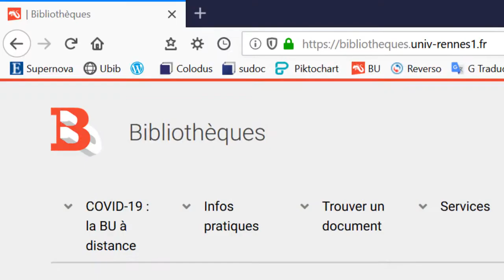Trucs & astuces des BU #01 - La demande de quitus - BU Rennes 1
Avant de quitter l'université, vous devez rendre l'ensemble des documents que vous avez empruntés à la bibliothèque universitaire. Vous obtiendrez ainsi un quitus qui vous permettra de vous inscrire ailleurs ou d'obtenir votre diplôme. Cette vidéo vous explique comment faire pour obtenir ce précieux document. Attention, une fois la démarche faite, il ne vous sera plus possible d'emprunter de document à la bibliothèque.

Toutes les actus des BU de l'Université de Rennes 1sur notre